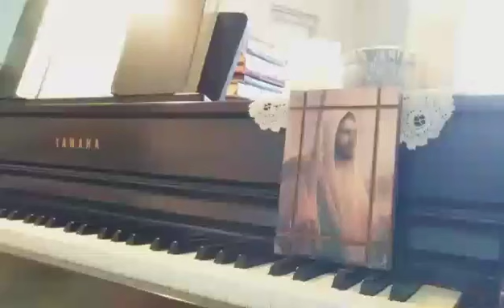Hymn If Jesus Kindly Says piano Marlys McFall 7 3 24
Author: John Berridge.
Tune 'Cliviger'

1
If Jesus kindly say,
And with a whispering word,
“Arise, my love, and come away,”
I run to meet my Lord.

2
My soul is in my ears;
My heart is all on flame;
My eyes are sweetly drowned in tears,
And melted is my frame.

3
My raptured soul will rise,
And give a cheerful spring,
And dart through all the lofty skies,
To visit Zion’s King.

4
He meets me with a kiss,
And with a smiling face;
I taste the dear, enchanting bliss,
And wonder at his grace.

5
The world now drops its charms;
My idols all depart;
Soon as I reach my Saviour’s arms,
I give him all my heart.

6
A soft and tender sigh
Now heaves my hallowed breast;
I long to lay me down and die,
And find eternal rest.